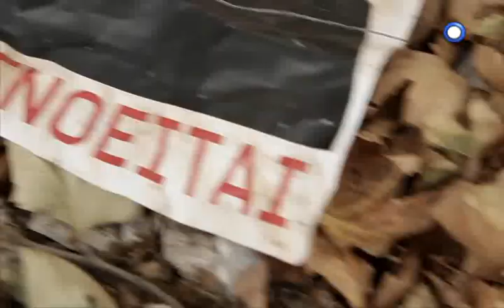PS FOS STO TOYNEL 1